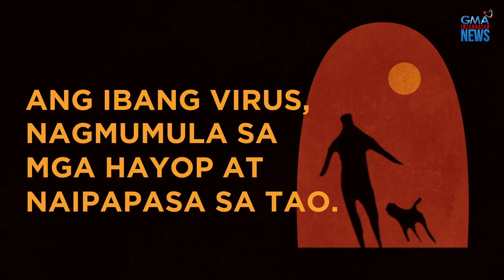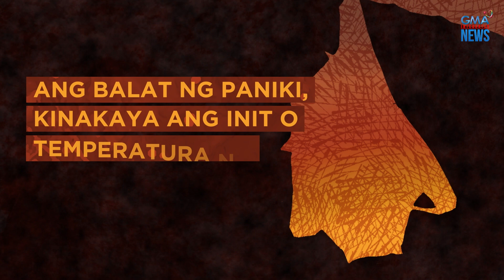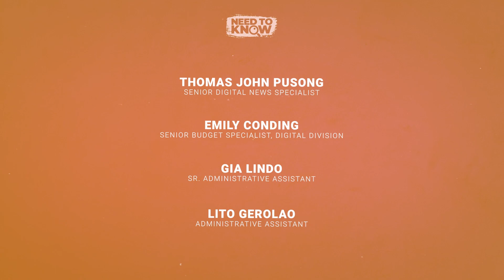Anu-ano ang mga uri ng zoonotic disease at paano ito maiiwasan? | Need to Know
Naitala ang 50°C heat index sa Pangasinan nitong Mayo. Ito ang pinakamainit na temperatura na naitala ngayong 2024.

Ayon sa World Health Organization, maaring madagdagan ang mga zoonotic diseases o sakit mula sa hayop dahil sa matinding init.

Anu-ano nga ba ang mga uri ng zoonotic diseases at paano ito maiiwasan? Here’s what you NeedToKnow.